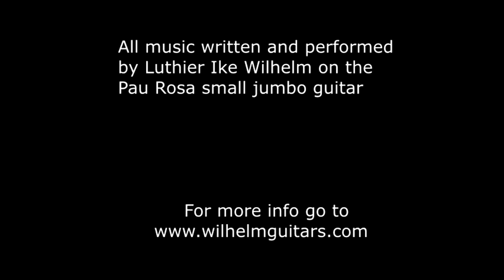Wilhelm Guitars Pau Rosa Small Jumbo Fingerstyle Guitar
Luthier Ike Wilhelm demonstrates a handmade Pau Rosa back and sides, Adirondack Spruce Top and Brazilian Rosewood Small Jumbo Guitar.
"Exhausted" and other solo guitar songs are available for purchase on iTunes
To purchase a CD and check availability of other guitars go